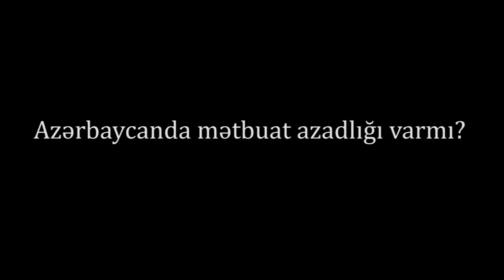"Mətbuatın başında naməlum əsgərlər dayanıb, hamı qorxur"- Azərbaycanda mətbuat azaddırmı?-SORĞU